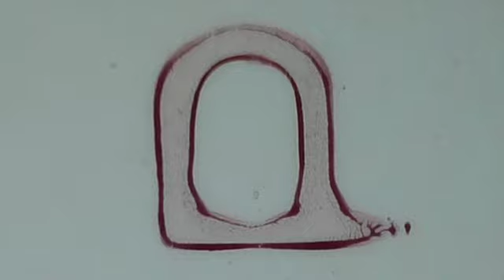1977 Hols Brittany